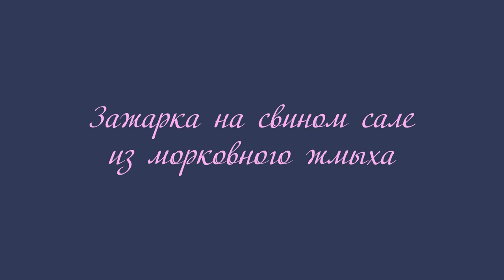что можно сделать из морковного жмыха - зажарка и джем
Если хотите мне что-то прислать или написать письмо::
152616, Ярославская обл, г. Углич,  Косырева Ольга Игоревна, до востребования ;-)